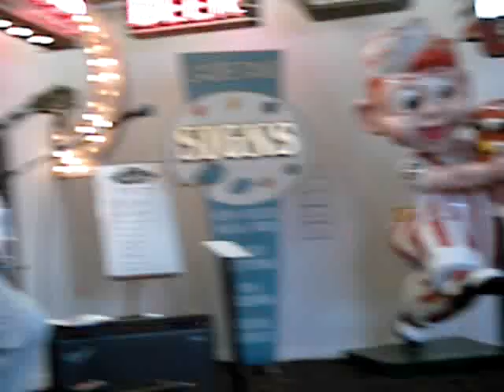Polka Dots & Moonbeams